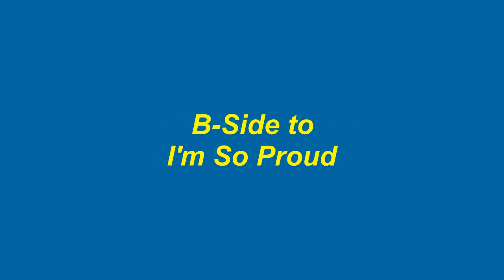I Made A Mistake - Impressions - 1964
I Made A Mistake, was the B-side to the Impressions 1964 hit single titled, I'm So Proud.